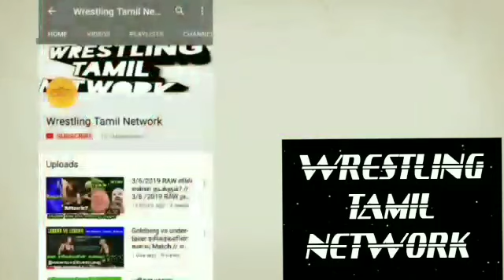Top 5 pro wrestling companies in the world